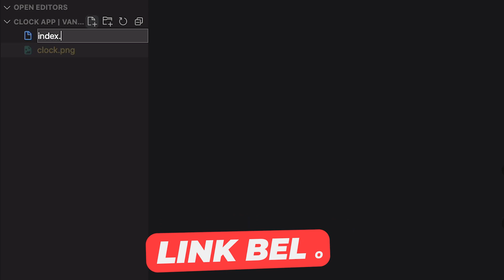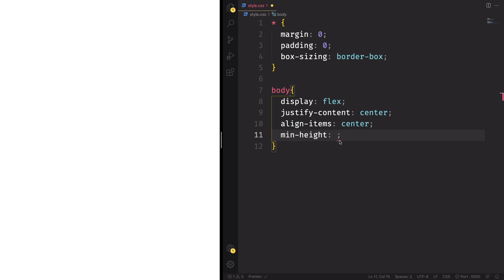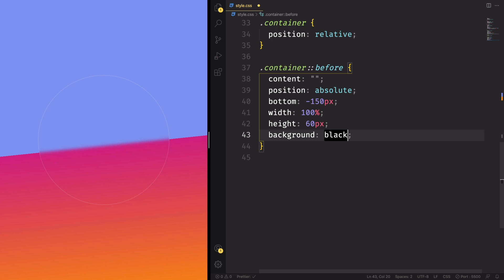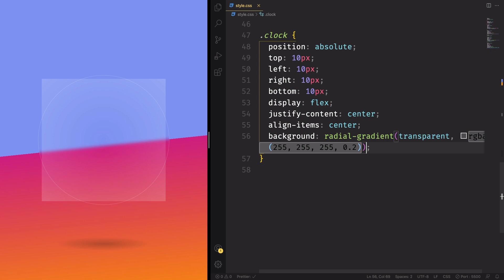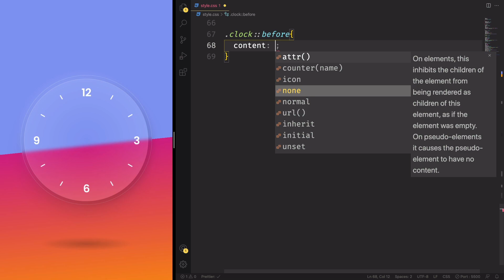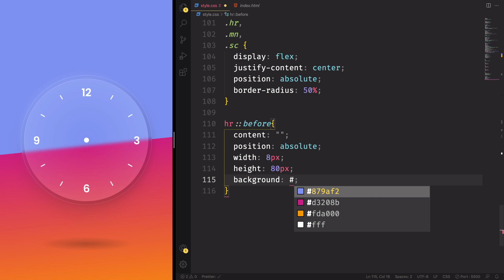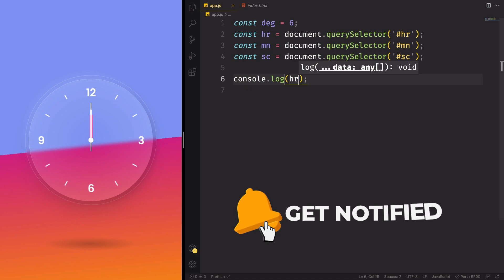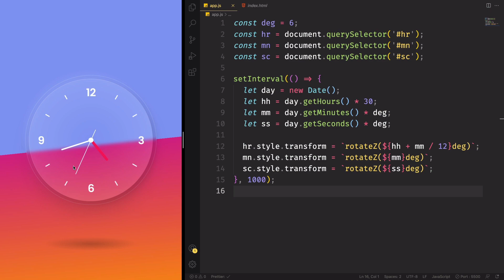Clock App | Vanilla JavaScript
Hey DEVs In today's episode, we will create from scratch a “Clock App | Vanilla JavaScript”,  will also are gonna use this new and popular trend Glassmorphism on it…

Essentially, the main aspect of this trend is simple: we have a semi-transparent background, with a sublime shadow and border.
We also have a blur on it so that whatever is behind the background is beautifully "morphed" into the element itself.

 It’s a quite simple project to do, but at the same time it will teach you a lot of cool things in css and also JavaScript.

🌱💜Support our channel from as little as $1-3 by becoming a Patreon because by doing that, you will help our Channel and also you will have access to 🖥️ Source Code of our videos!
⏱️Chapters:
00:00 - Intro
00:42 - Create boilerplate
01:35 - Markup
02:47 - CSS

Live Version 👀:

🧠Concepts covered in this project:
CSS - Pseudo-class
CSS - Absolute vs Relative
CSS - Flexbox
CSS - Backdrop-filter: Blur
JS - Document.QuerySelector () Method Returns an element that matches the specified CSS selector in the document.
JS - The setInterval () method can call a function or calculate expression according to the specified cycle (in millisecond).

🏆Recommended Videos🏆